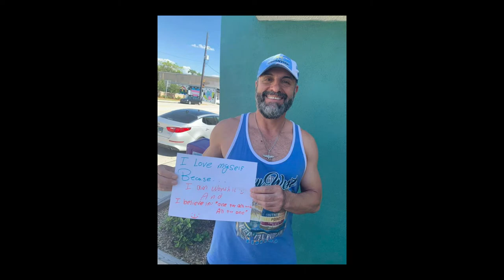Active Lifestyles | LGBT Seniors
More than 39 million people in the U.S. are age 65 and over, including 2.4 million people who identify as lesbian, gay, bisexual,or transgender. Therese Murphy from The Center is here to tell us more...